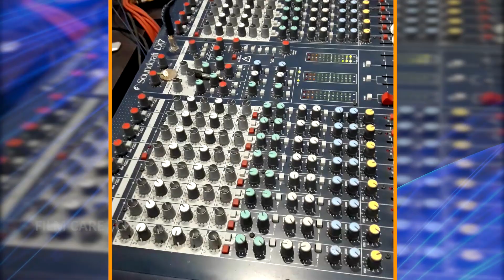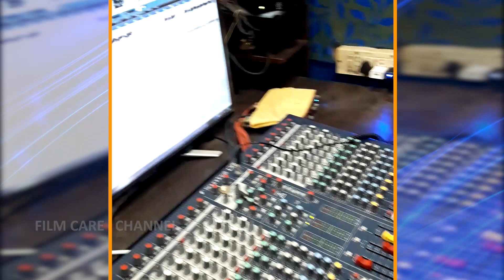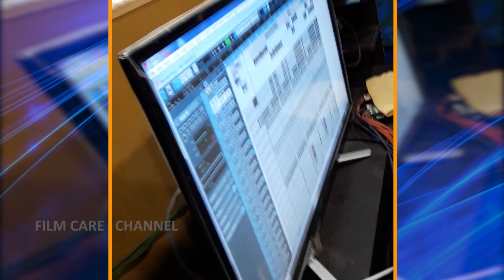NEW MUSIC VIDEO....STUDIO VERSION